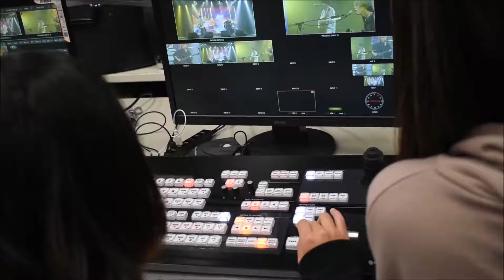短期集中講座「LEDビジョン技術・演出ゼミ」「LIVE配信技術ゼミ」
本校付属のライブホール・STUDIO Deeにて、東放学園音響専門学校の学生を対象に短期集中講座「LEDビジョン技術・演出ゼミ」「LIVE配信技術ゼミ」を行いました。最終日には授業の集大成としてアーティストの高高を迎えた無観客ライブを合同で行い、その様子をYouTube Liveにて配信しました。